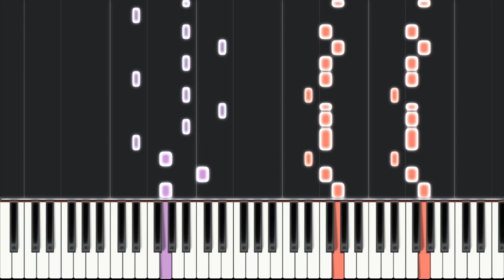The Hills - The Weeknd - [Intermediate Piano Tutorial]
Intermediate Piano Tutorial of The Hills by The Weeknd.